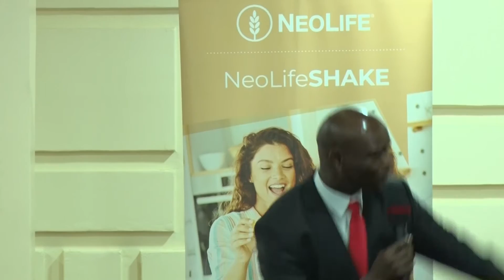SUCCESS SKILLS FOR BUSINESS GROWTH BY DR. JOSPHAT KARIUKI KICC SEPT 2022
SUCCESS SKILLS FOR BUILDING YOUR BUSINESS